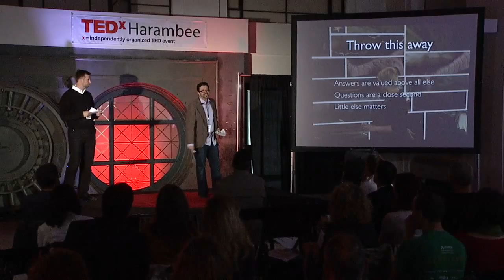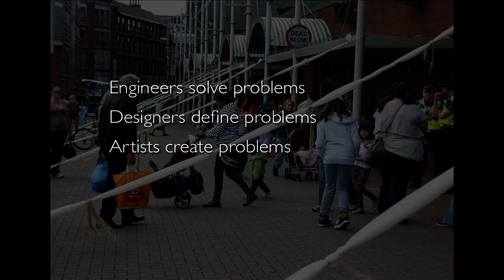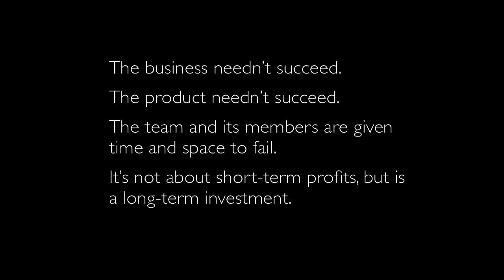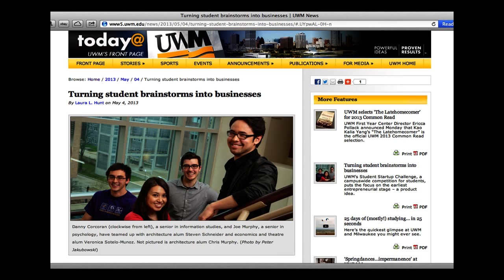Slow innovation: Ilya Avdeev & Nathaniel Stern at TEDxHarambee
TEDxHarambee - STEAM (Science, Technology, Engineering, Arts, and Music). Milwaukee's first TEDx event. May 9th 2013 in Harambee — a neighborhood with a rich and diverse history and a thriving arts and cultural center in Milwaukee.

How do we get from point A to point B, in the fastest way possible?

It seems this is the shape of almost every question we hear today. Answers are valued above all else, questions are a close second, and very little else matters. But innovation requires time, space, and a willingness to try and fail, with crazy and sometimes impossible ideas. Avdeev and Stern will talk about how to teach, model and facilitate innovation through practices that seem counterproductive, but almost always succeed: play a lot, move very slowly, and don't build anything until the very end.

Nathaniel Stern and  Ilya Avdeev co-teach a class which brings together artists, designers, and various types of engineers and architects, in interdisciplinary student teams, who solve design, engineering, and health care problems posed by local industry partners. Along with Brian Thompson, they are also co-founders of the UWM Student Startup Challenge, where, over the course of one year, raw student ideas are turned into working prototypes, business models, and finally a homegrown startup.  Nathaniel Stern is an artist, educator, writer and researcher committed to healthy ecosystems between creativity, business and production. Ilya Avdeev is a mechanical engineer, professor and technology innovation facilitator, passionate about art, design and creativity.  Together, this artist who "speaks engineer" and engineer who "speaks art" are changing the ways universities approach collaboration, scholarship, and industry.

Nathaniel Stern is an artist and writer, Fulbright grantee and professor, interventionist and public citizen. He has produced and collaborated on projects ranging from ecological, participatory and online interventions, interactive, immersive and mixed reality environments, to prints, sculptures, videos, performances and hybrid forms. His book, Interactive Art and Embodiment: The Implicit Body as Performance, is due for release in May 2013, and his ongoing work in industry has helped launch dozens of new businesses, products and ideas. According to Chicago's Bad at Sports art podcast, Stern has "the most varied and strange bio of maybe anyone ever on the show," and South Africa's Live Out Loud magazine calls him a "prolific scholar" as well as artist, whose work is "quite possibly some of the most relevant around." Dubbed one of Milwaukee's "avant-garde" (Journal Sentinel), Stern has been called "an interesting and prolific fixture" (Artthrob.co.za) behind many "multimedia experiments" (Time.com), "accessible and abstract simultaneously" (Art and Electronic Media web site), someone "with starry, starry eyes" (Wired.com) who "makes an obscene amount of work in an obscene amount of ways" (Bad at Sports). According to Caleb A. Scharf at Scientific American, Stern's art is "tremendous fun" but also "fascinating" in how it is "investigating the possibilities of human interaction and art."

Ilya Avdeev has been an Assistant Professor of Mechanical Engineering at UWM since July 2009. He earned his Ph.D. in Mechanical Engineering from the University of Pittsburgh (Pittsburgh, PA) in 2003. He received both B.S. and M.S. degrees in Mechanical Engineering from the St. Petersburg State Technical University (St. Petersburg, Russia) in 1997 and 1999, respectively. Before joining UWM, Dr. Avdeev was with ANSYS Inc. (Canonsburg, PA), where he played a key role in product development and testing of core mechanical products. He has also held an Adjunct Assistant Professor of Industrial Engineering appointment at the University of Pittsburgh. Dr. Avdeev's research interests include new modeling techniques for solving complex multiphysics problems, reduced-order and real-time coupled-field simulations, numerical methods and various areas of design. He seeks to advance finite element method's applicability to emerging manufacturing, alternative energy and biomedical technologies.